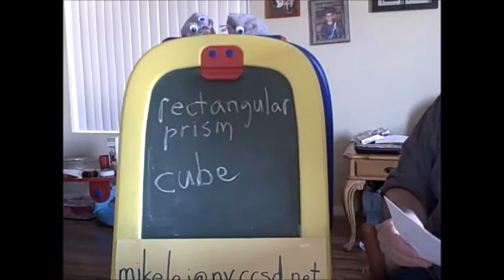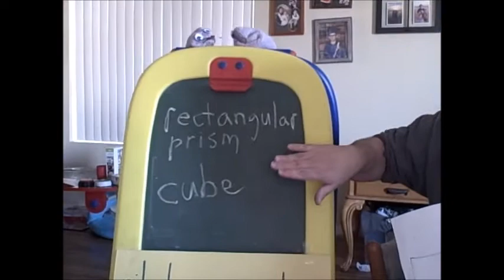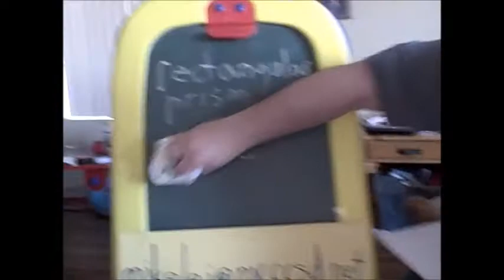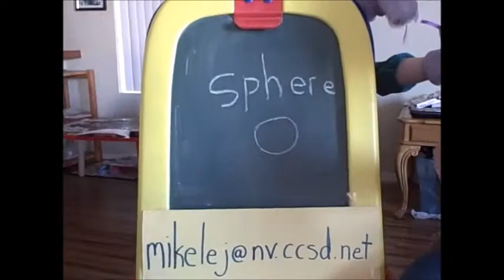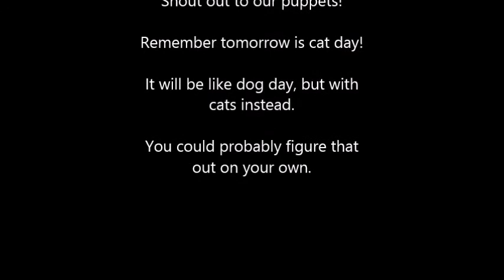Day #12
Here we go with Day #12! It's puppet day! Hope you're ready!